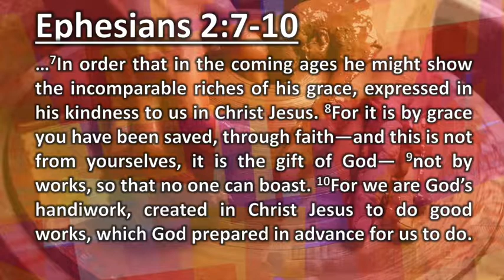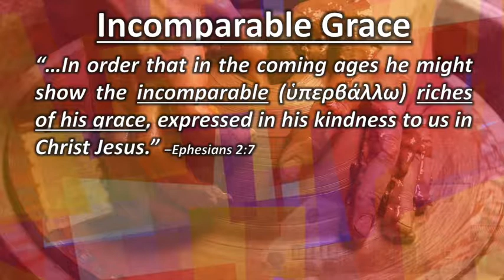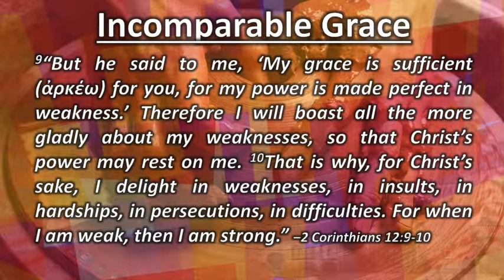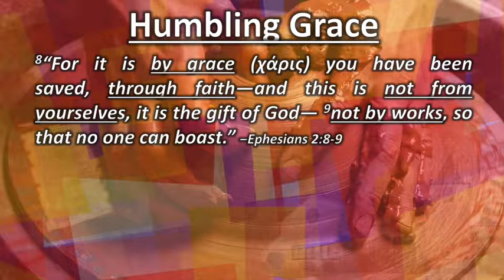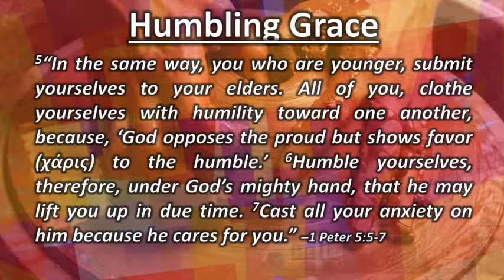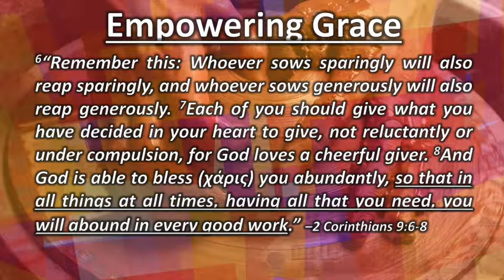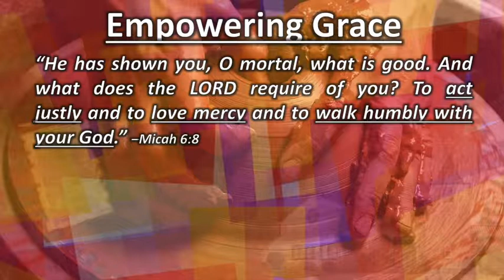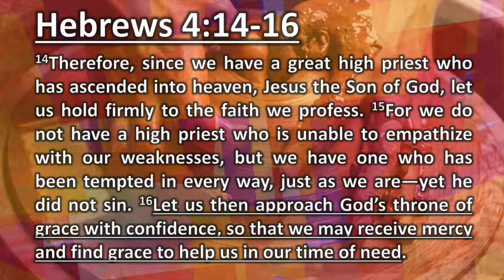Reshaping His Church: Part 3; By Grace Alone – Pastor Robert T Schlipp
By Grace Alon. This is the third message in a series called Reshaping His Church by Pastor Robert T Schlipp. Recorded on Sunday, October 22, 2017. Radiant Life Church.